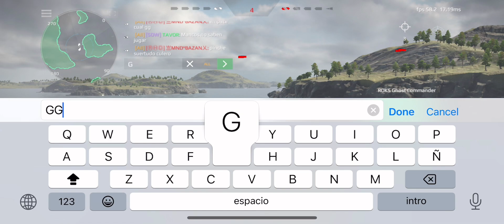when you can't even destroy an aircraft carrier with a full squadron/ ghost commander gameplay.